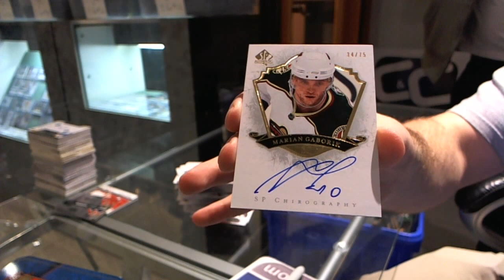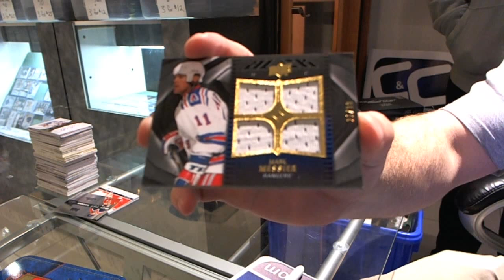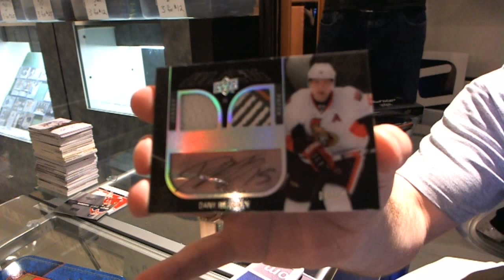07-08 UD SP Authentic Hockey & 09-10 UD Black Hockey - C&C GB #708